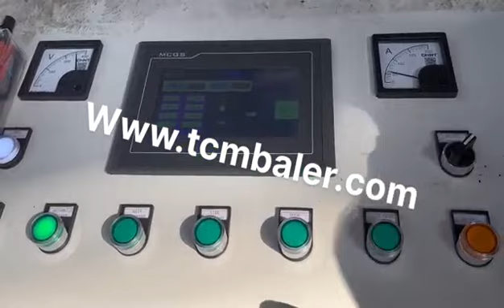Used Aluminum Extrusion Press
Details of used aluminum extrusion press, Used Aluminum Extrusion Press, aluminum extrusion press used,

MATDAS is a professional Used Aluminum Extrusion Press manufacturer and supplier in China for more than 20 years, and we can offer Used Aluminum Extrusion Press for sale with a cheap wholsale factory price for our customers without any agent or dealers if you wanner buy our Used Aluminum Extrusion Press.